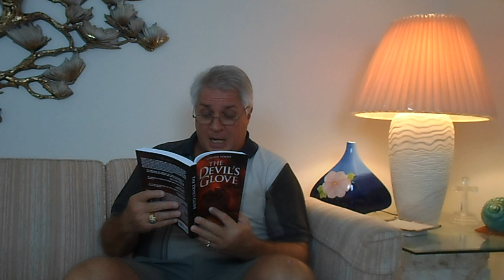BEDTIME WITH "COUSIN VINNY" AGNELLO SERIES FEATURING "THE DEVIL'S GLOVE" PT 11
NATIONALLY CRITICALLY ACCLAIMED AUTHOR "COUSIN VINNY" AGNELLO INTRODUCES THE WORLD TO HIS CULT-CLASSIC NOVEL, "THE DEVIL'S GLOVE" IN 15  MINUTE SEGMENTS. THE SERIES WILL FEATURE "COUSIN VINNY" READING APROXIMATELY 180 PAGES IN TOTAL TO GET READERS GEARED UP TO PURCHASE THE CLASSIC AT A DISCOUNT RATE SO THEY WILL BE READY FOR THE SEQUEL, "THE REVENGE OF THE MANAGER" THAT IS NOW ON SALE AS AN EBOOK ON AMAZON.COM